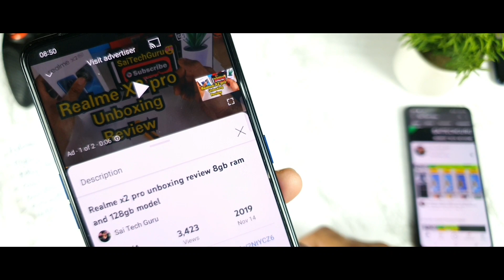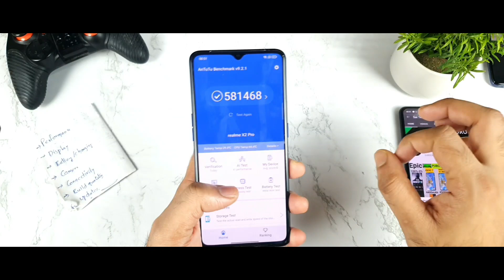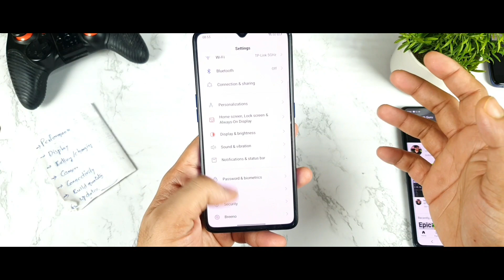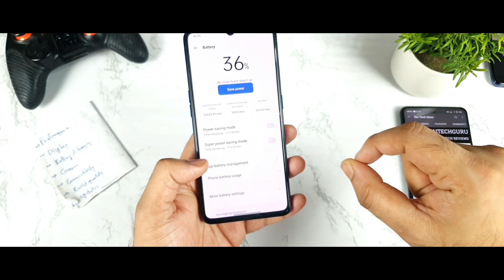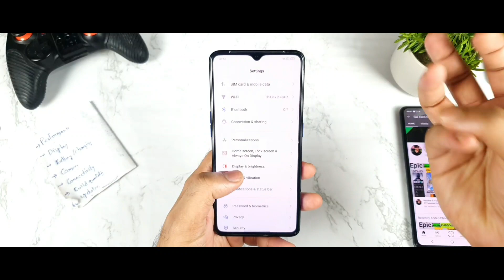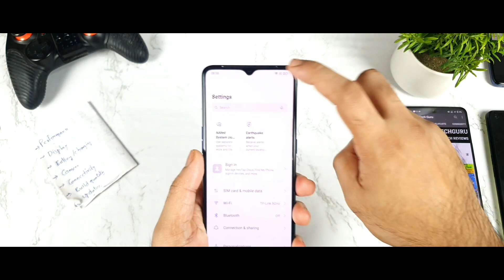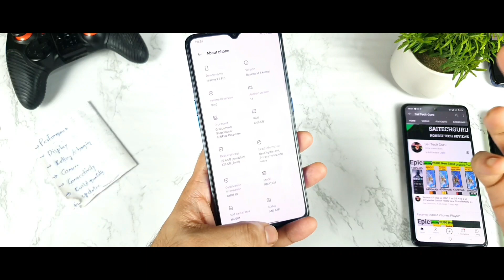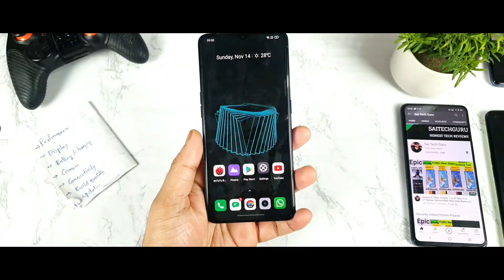Realme X2 Pro Review After 2 Years of long term usage Still the Beast in 2021 😎🔥🔥